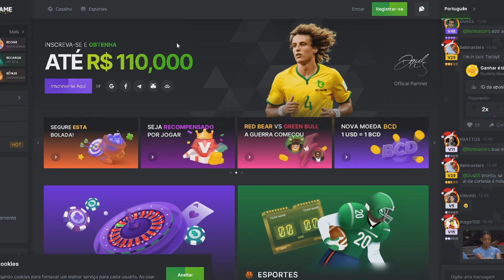AMASSANDO DE EKKO, FORTÍSSIMO!!!